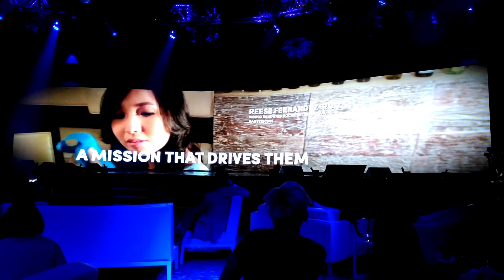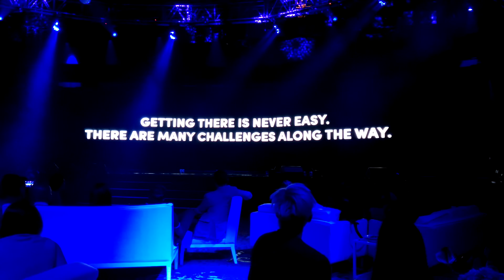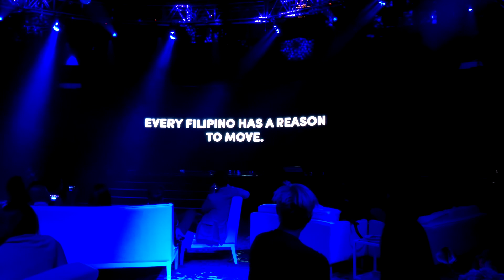Rexona presents The New Pinoy Mover & MotionSense Technology